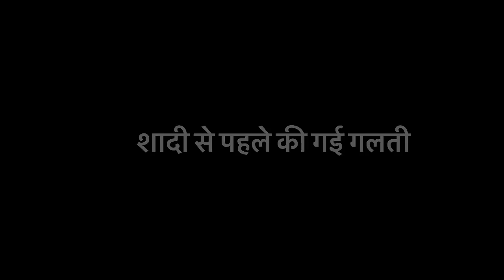मायके से लौटते ही जिया को पता चला मेरी शादी से पहली की गई गलती | उसकी कीमत आज हमें चुकानी पड़ी 😑